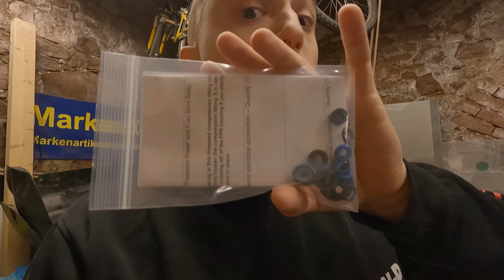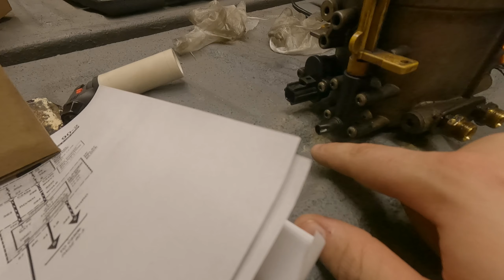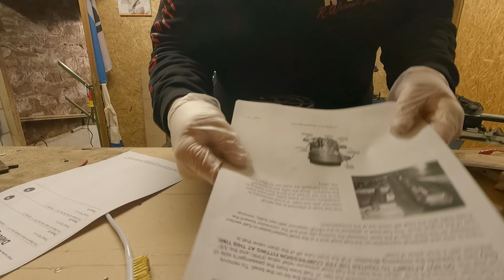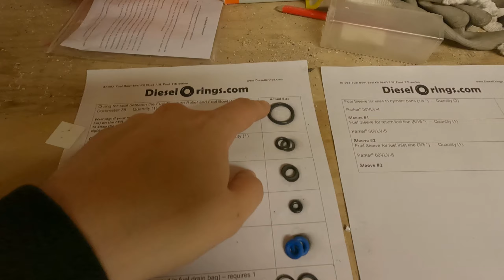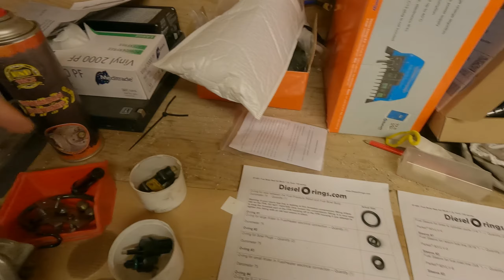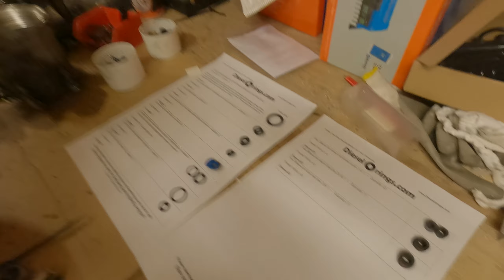7.3 Powerstroke Fuelbowl Rebuild Teil 1 | ct0f #96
Dieses mal bauen wir die gesamte Fuel Bowl (Dieselfiltergehäuse) am 7.3 Powerstroke aus um alle Dichtungen darin und daran auszutauschen.
Einige davon sind nach 21 Jahren einfach nicht mehr dicht und es läuft eine nicht unerhebliche Menge Diesel aus und auf den Boden ☠

Unseren Merch (und auch den coolen RWP-Hoodie den ich an habe) könnt Ihr finden.

00:00 Intro
04:24 Fuel Bowl leeren und ausbauen
13:45 Fuel Bowl auseinanderbauen und Dichtungen entfernen Den Merch-Shop findet Ihr unter: - Danke für euren Support! ~

Alle folgenden Links (mit * gekennzeichnet) sind Affilatelinks von Amazon!

* Mein Funkgerät: CRT 2000
* Mein Trainhorn: Wolo "The Chief"
* Meine Kamera: GoPro Hero 9 Black
* Mein Mikrofon: GoPro MediaMod
* Meine LED-Leichte: Ulanzi LED-Videoleuchte
* Proxxon Steckschlüsselset (zöllig)
* BGS Maulschlüsselsatz (zöllig)
* BGS Nusssatz (zöllig)
* BGS Langnusssatz (zöllig)
* Ryobi Schlagschrauber
* Ryobi Winkelschleifer
* BGS Fettpresse Einhand
* Stahlwerk WIG 200 Schweißgerät